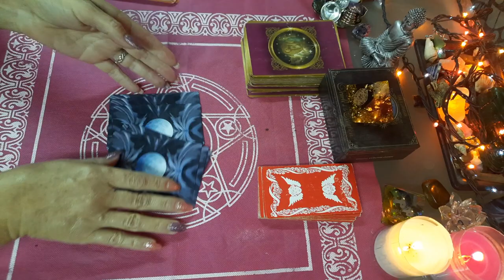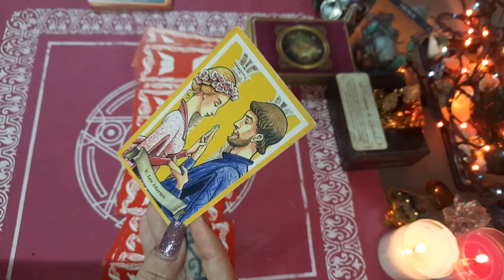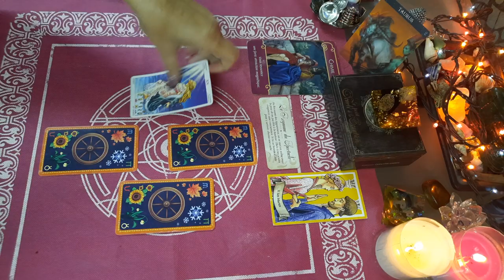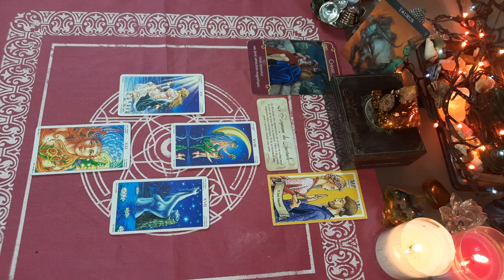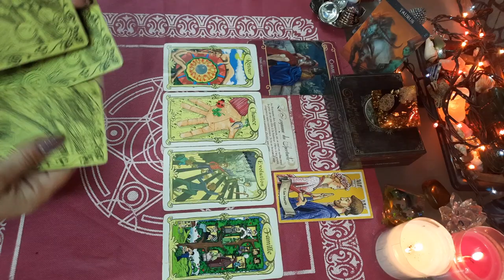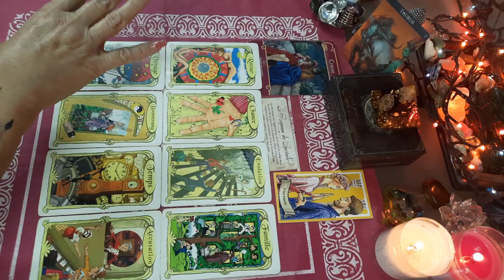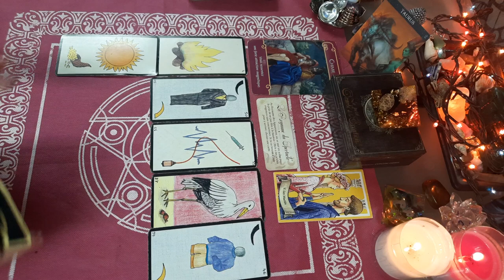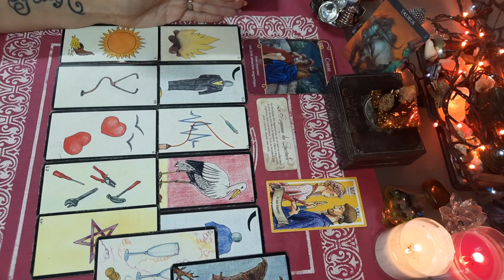Amour ♥️ TAUREAU DÉCEMBRE 2021 , on vous donne une 2ème chance , retour !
tirage SENTIMENTAL TAUREAU COUPLE ET CELIBATAIRE décembre 2021